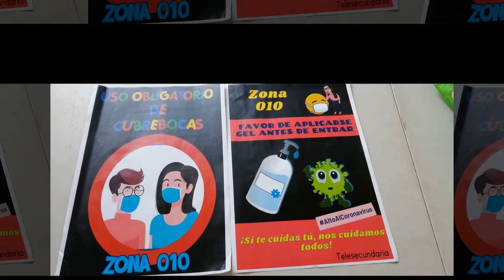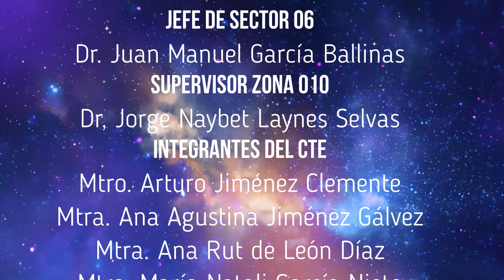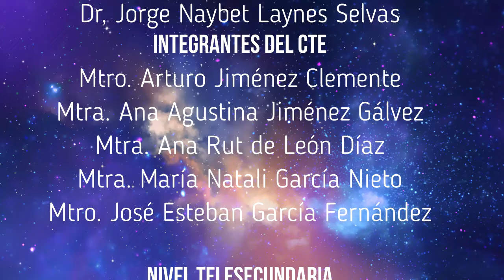Curso habilidades digitales Motozintla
A docentes del sector 06, zona escolar 10 nivel telesecundaria.
Jefe de sector 06    Dr. Juan Manuel García Ballinas
Supervisor escolar zona 010    Dr.  Jorge Naybet Laynes Selvas
Integrantes del Consejo Técnico escolar
Mtro. Carlos Alberto López Calderón
Mtro. Arturo Jiménez Clemente
Mtra. Ana Agustina Jiménez Gálvez
Mtra. Ana Rut de León Díaz
Mtra. María Natali García Nieto
Mtro. José Esteban García Fernández